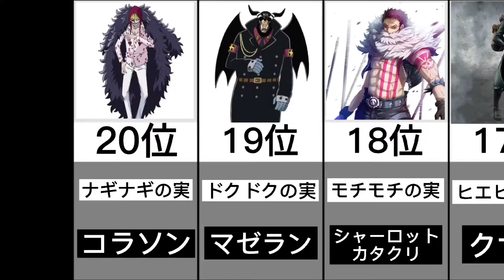ワンピースの魅力ある悪魔の実ランキング！！！！！一位○○の実！？